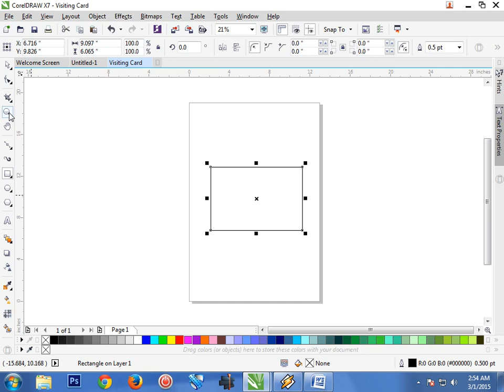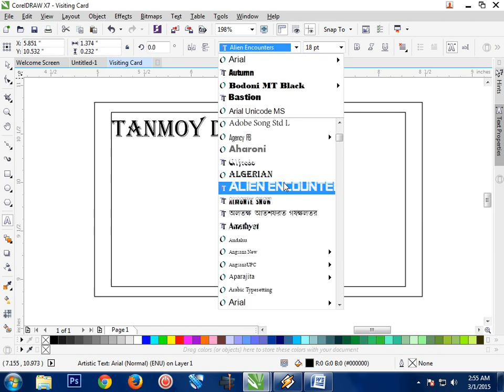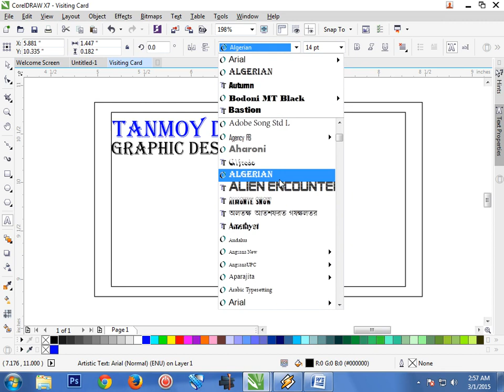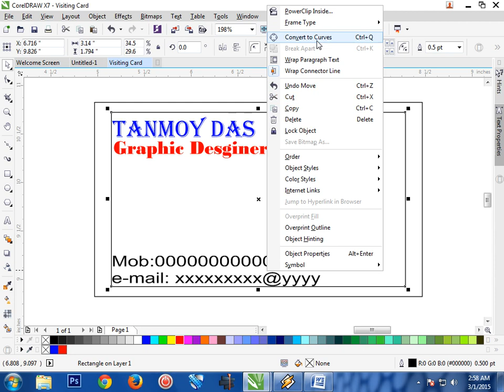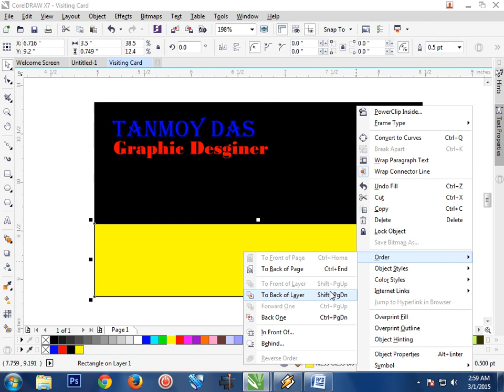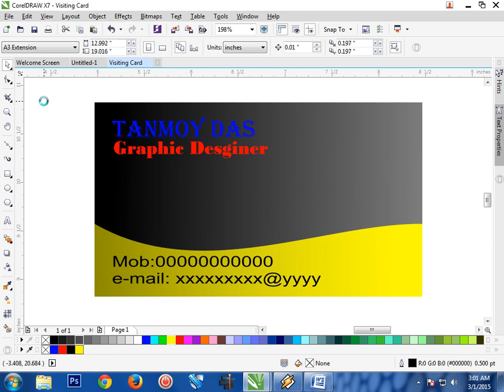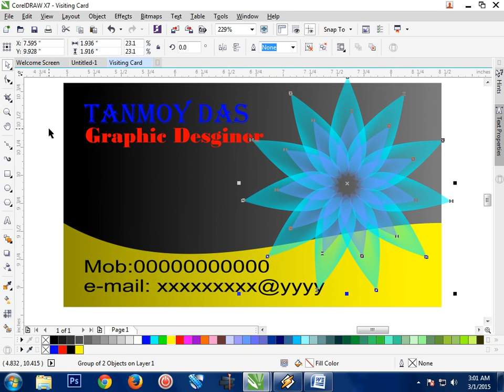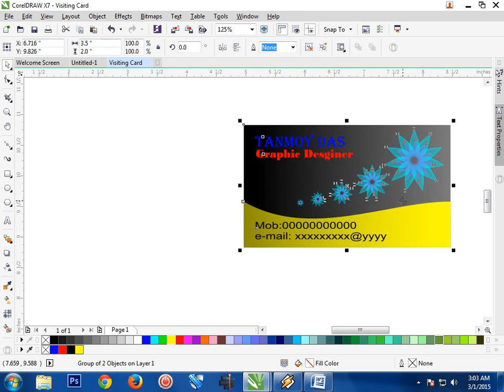How To Make Your Own Visiting Card In Corel Draw X7.....